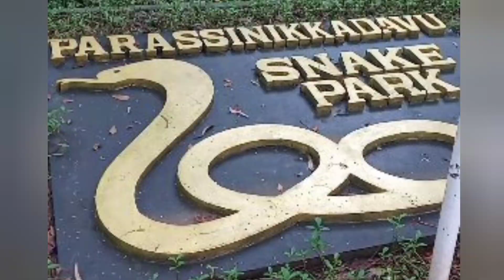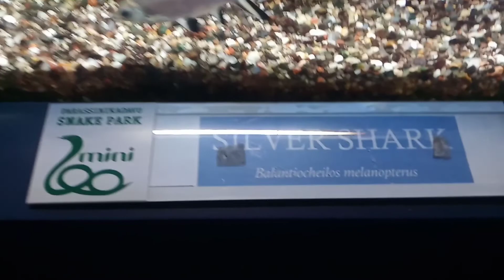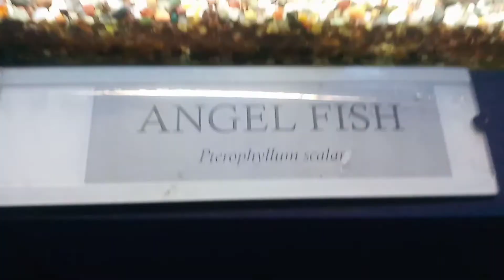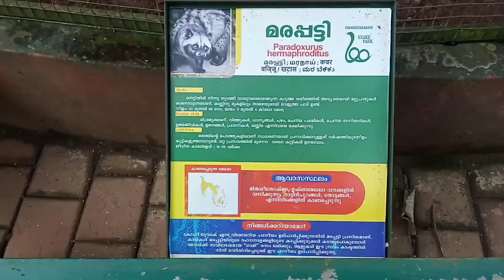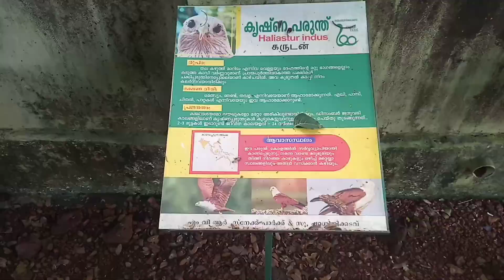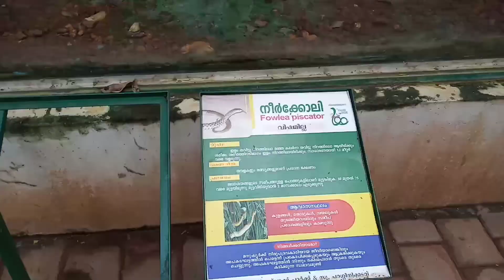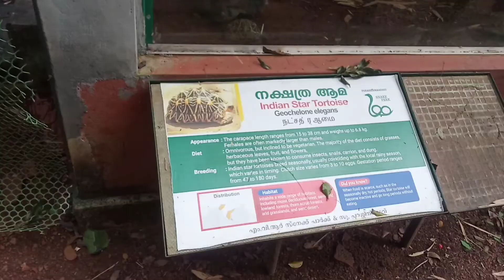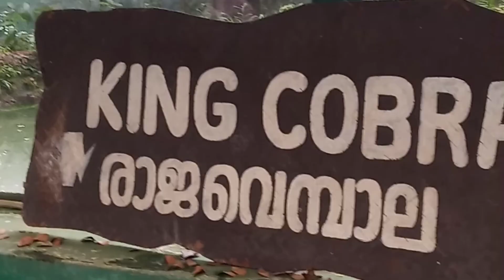പറശ്ശിനിക്കടവ് പാമ്പ് വളർത്തുകേന്ദ്രം/parassinikkadavu snake park#കണ്ണൂർ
parassinikkadavu snake park